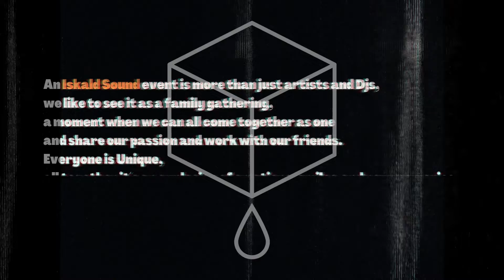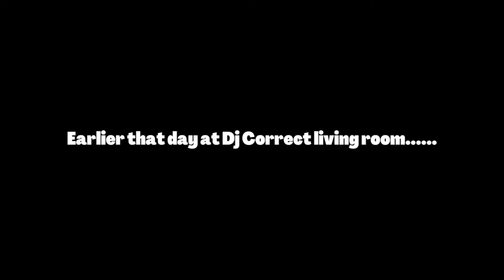Iskald Sound @ Salt Art & Music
A night with Iskald Sound in Oslo!